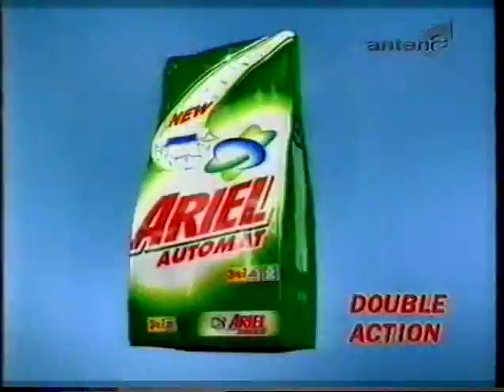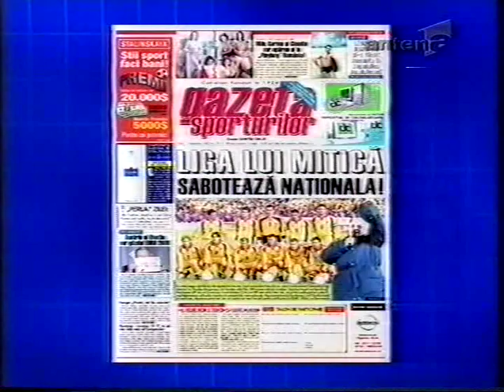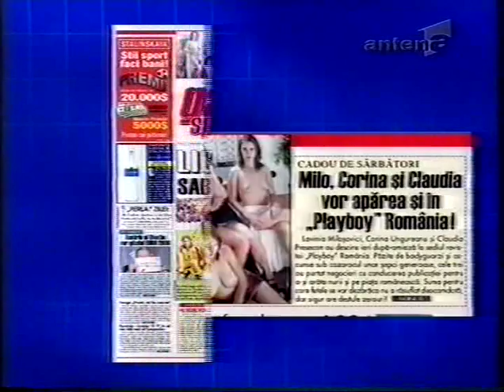12.12.2002 - Exodul spre lumina (I)